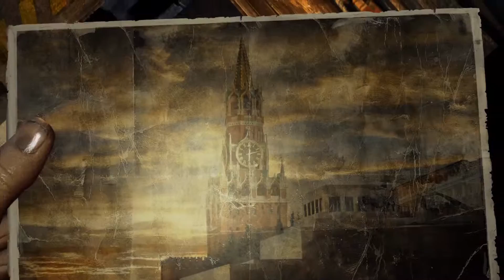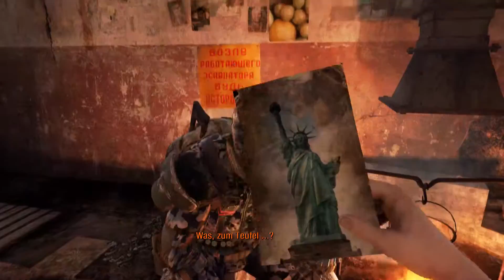Metro 2033 REDUX #01 ► Das Elend der Metro [DEUTSCH 60FPS 1080p] Let's Play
▼ Dies ist ein Metro 2033 Redux Let's Play auf Deutsch / German in 1080p und 60FPS. Viel Spaß! ▼

Plattform: PC

Die Überreste des U-Bahn-Netzes im postapokalyptischen Moskau sind Handlungsort von Metro 2033. In diesem packenden Untergrund-Überlebenskampf liegt das Schicksal der Menschheit in unseren Händen.

Mein System zu Aufnahmezeitpunkt:
i7 4790K 4.4Ghz | 2 x GTX 780 TI SLI | 16GB RAM | Win 8.1 64bit